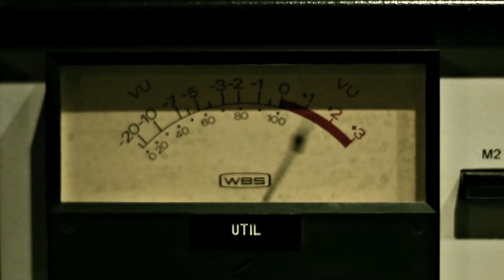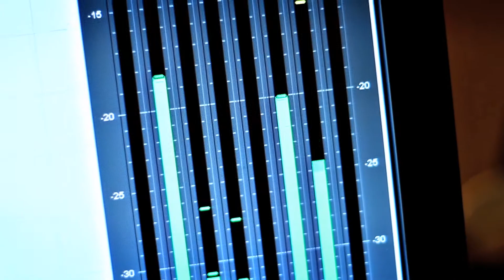BROTHER OCTOPUS "SEA OF CHAMPIONS" PROMO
The concept behind "Sea Of Champions" is to do EVERYTHING locally in Edmonton, AB. This includes mixing, mastering, artwork and even manufacturing. However, the recording process is where this album becomes really unique. Brother Octopus has recorded 17 tracks, each track in a different studio located within Edmonton. In doing this, the album has become a compilation of original tracks and the various studios that recorded them.